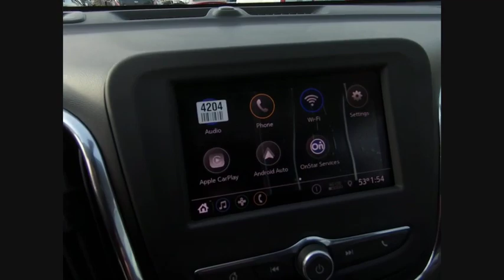2020 Chevrolet Equinox C200681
2020 Chevrolet Equinox LS

Recent Arrival! 2020 Chevrolet Equinox LS Silver Ice Metallic 6-Speed Automatic 4D Sport Utility FWD 1.5L DOHC $9,904 off MSRP! 26/31 City/Highway MPG Priced below KBB Fair Purchase Price!brWe accept all offers and approve most. Zeigler Chevrolet Schaumburg Guarantees the Best Prices in the Midwest! Tax, title, license, fees and dealer add ons extra. All rebates applied. Special finance in lieu of rebates. See dealer for details. Please keep in mind our inventory changes daily. We can always find what you need. Awards:br  * 2020 IIHS Top Safety Pick with specific headlights Price includes: $1,500 - Consumer Cash Program. Exp. 01/02/2020, $1,750 - Chevrolet Bonus Cash Program. Exp. 01/02/2020, $1,000 - Chevrolet Select Market Bonus Cash Program. Exp. 01/02/2020